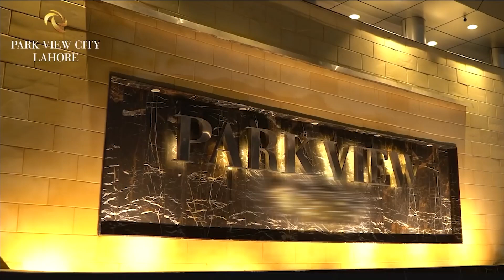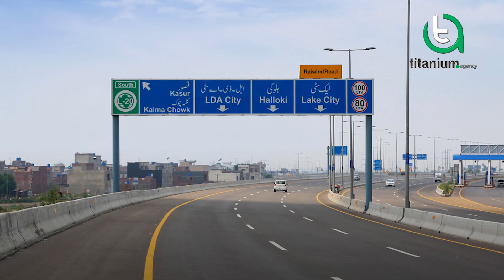Park View City Lahore | Overseas Block | Best Investment & Residential Opportunity - Titanium Agency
Park View City  Lahore. A society with modern infrastructure and a beautiful landscape launched their new OVERSEAS BLOCK. It is a project of the vision group which is owned by Pakistan's Famous Politician Mr. Aleem khan.

ABOUT TITANIUM AGENCY:

A main land network associating a huge number of property purchasers and merchants across the globe. We give proficient and dependable consultancy to our domestics and abroad customers.  We provide consultation of land speculation, in significant urban areas of Pakistan.